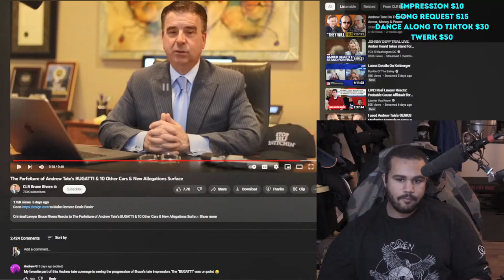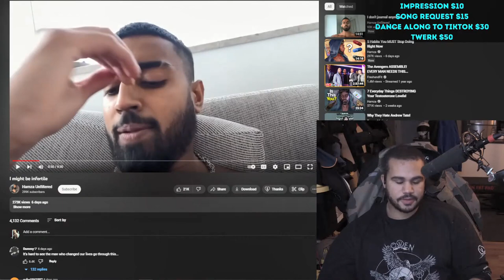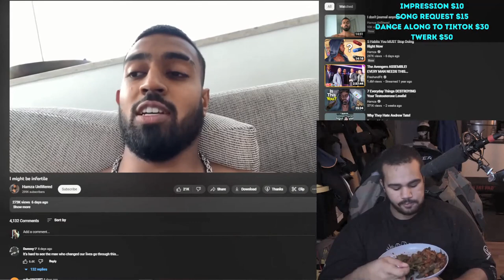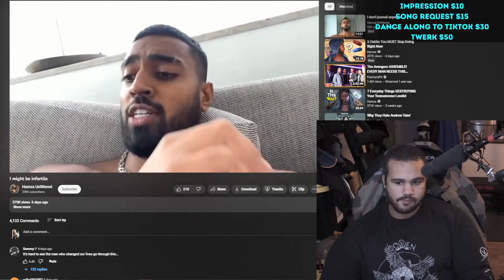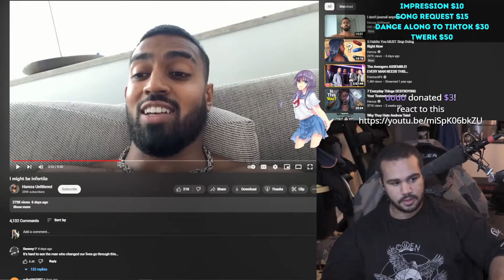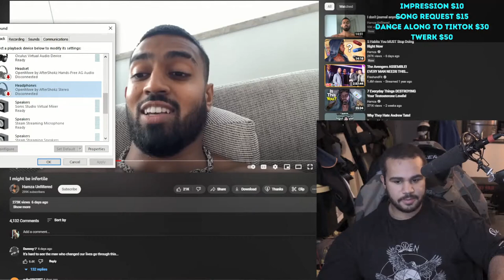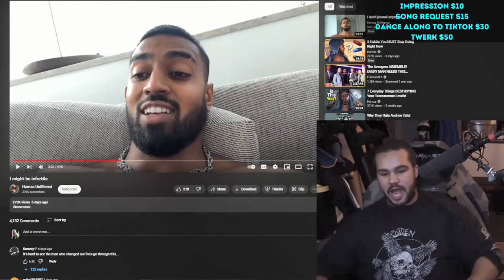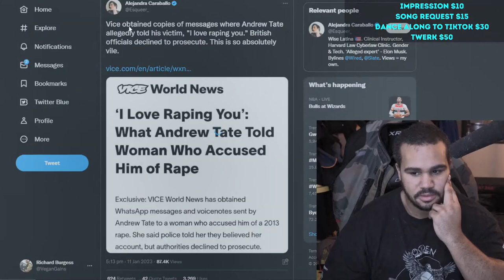Vegan Gains Breakdown Attacks Headphones.